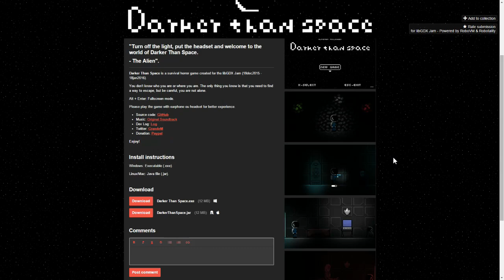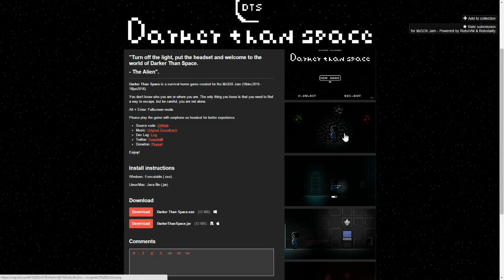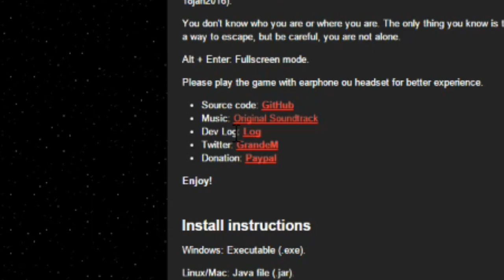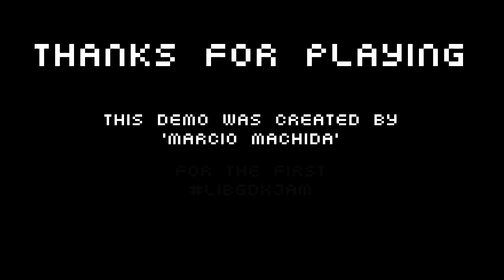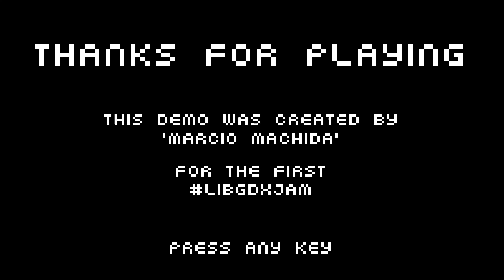MEU JOGO LANÇADO FINALMENTE - DARKER THAN SPACE! - JOGUE AGORA!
1 - Jogue com HEADSET ou FONE DE OUVIDO para ter uma melhor experiência.
2 - Se você puder votar eu ficaria muito grato, vocês não fazem ideia de como criar jogos é importante pra mim, é um sonho.